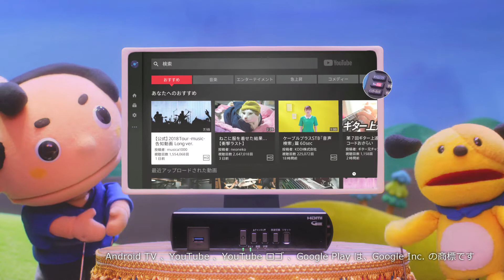ケーブルプラスＳＴＢ「便利なテレビ視聴」篇 58秒